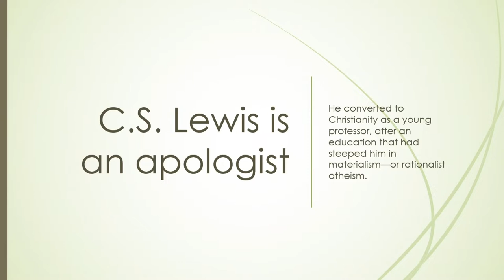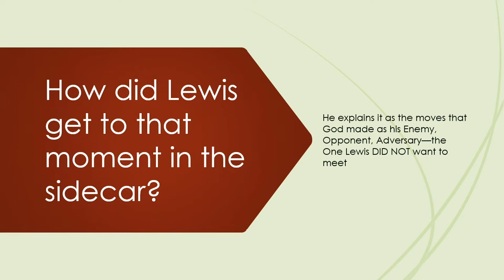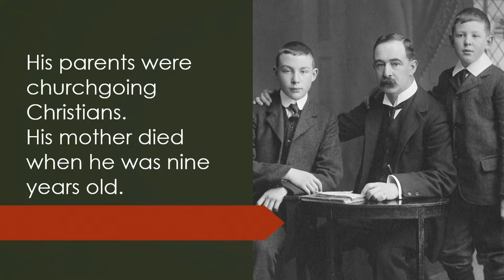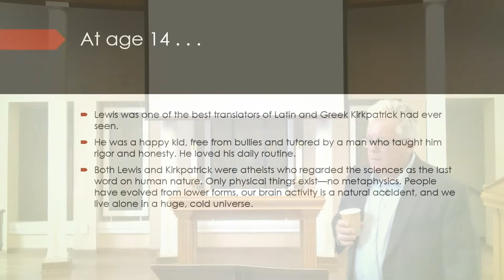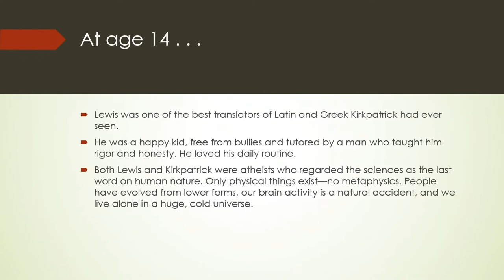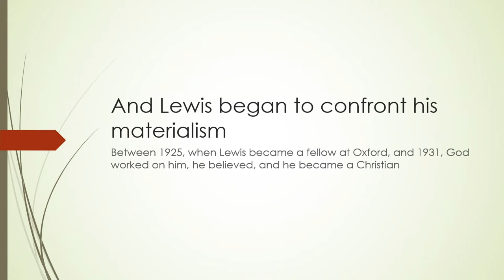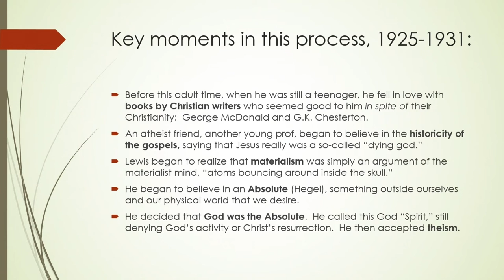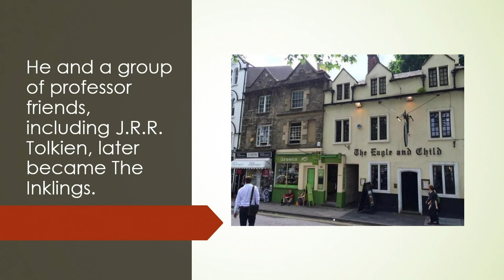C S Lewis Session 1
Prof. David Crowe, Augustana College presents the first of a two-part learning session on C. S. Lewis.

C. S. Lewis had a genius for putting challenging religious ideas into delightful, engaging stories. Prof. Crowe helps us explore the life of C.S. Lewis, his conversion to Christianity, and questions about Heaven and Hell that Lewis addresses in his book, The Great Divorce.